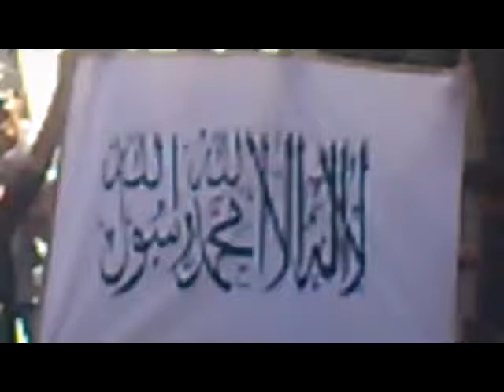شام ريف دمشق الهامة ثورة الاحرار ادلب مقبرة الطائرات ورمز الإنتصارات 14 9 2012 جـ2